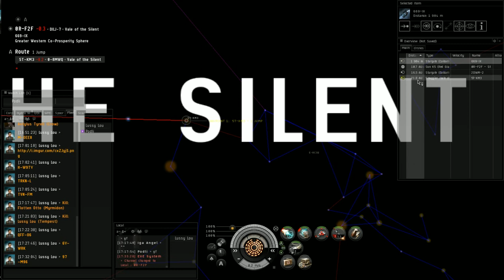[Stream] 2 HereticS must die